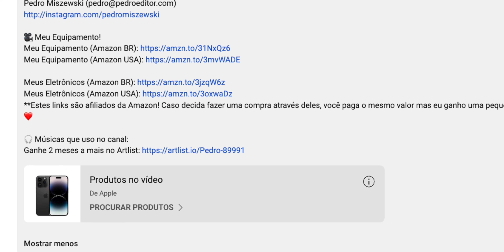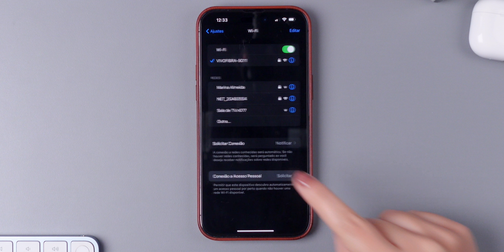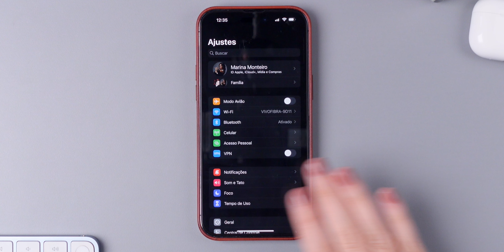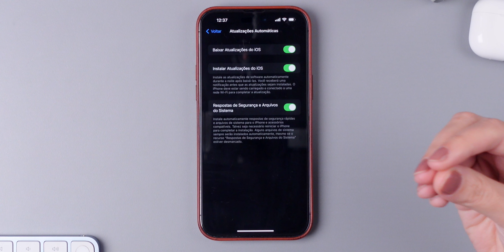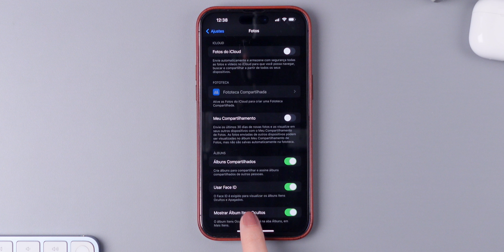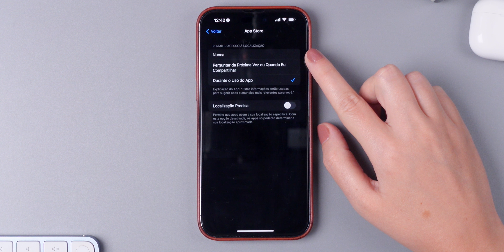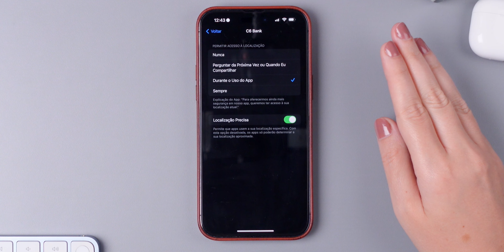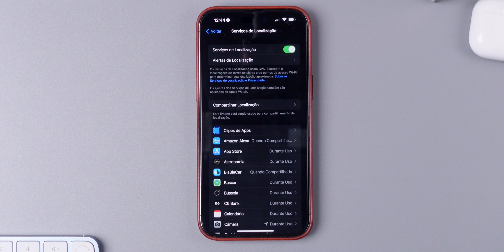Proteja o seu iPhone com estes AJUSTES!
🎥 Meu Equipamento!